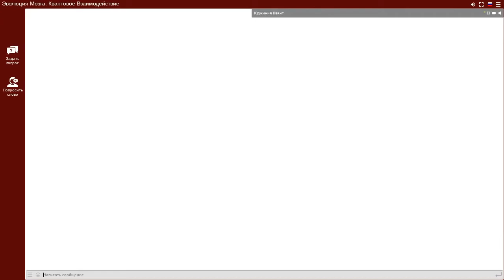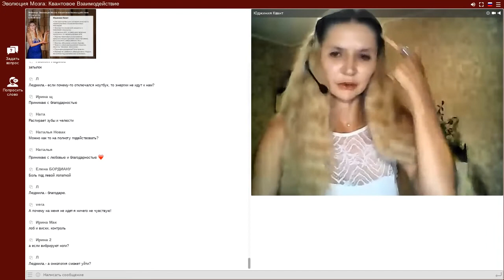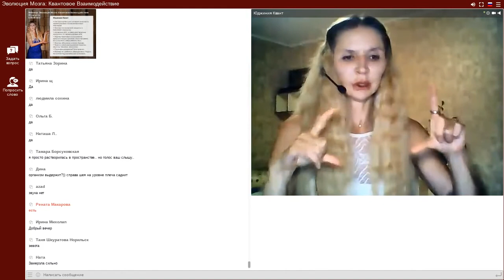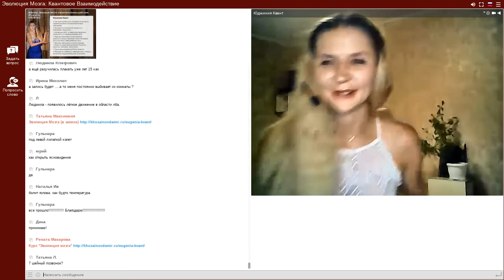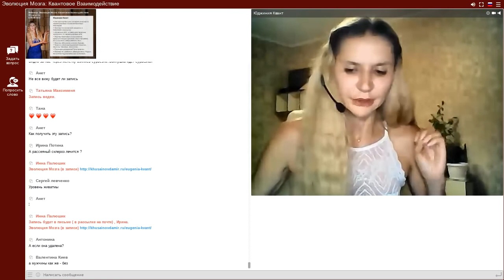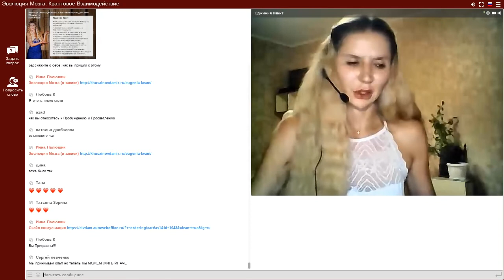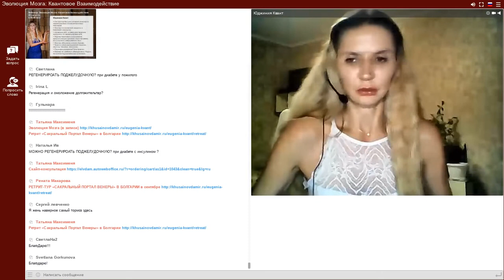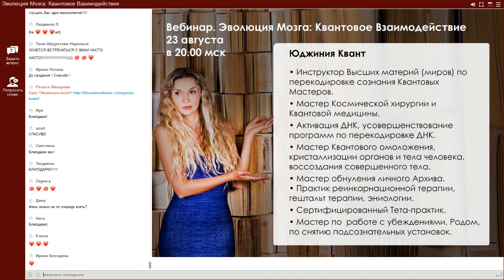Юджиния Квант, Эволюция Мозга Квантовое Взаимодействие Исцеляющий сеанс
Юджиния Квант
Инструктор Высших материй (миров) по перекодировке сознания Квантовых Мастеров.
Мастер Космической хирургии и Квантовой медицины.
Активация ДНК, усовершенствование программ по перекодировке ДНК.
Мастер Квантового омоложения, кристаллизации органов и тела человека, воссоздания совершенного тела.
Мастер обнуления личного Архива.
Практик реинкарнационной терапии, гештальт терапии, эниологии.
Сертифицированный Тета-практик.
Мастер по  работе с убеждениями, Родом, по снятию подсознательных установок (авторские программы).
В течение многих лет помогает людям пробудить свой спящий потенциал, освободиться от накопленного негатива и программ, мешающих свободно и без усилий реализовываться, любить и быть любимыми, жить в достатке, здоровье и спокойствии.